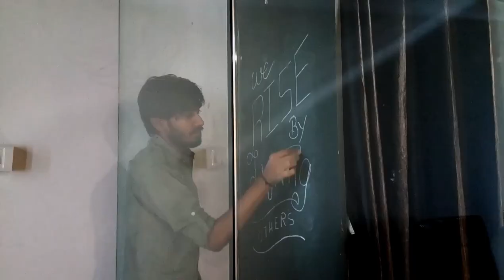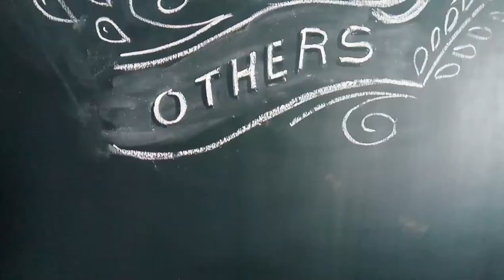We Rise By Lifting Others | Typography speed art - Nil Rokad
It's True,

thank you all of you in advance :D